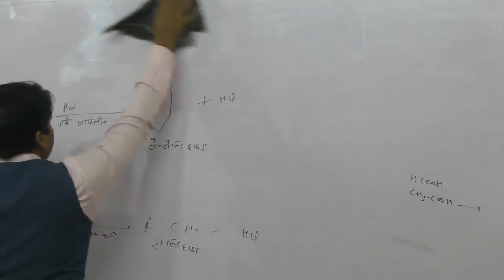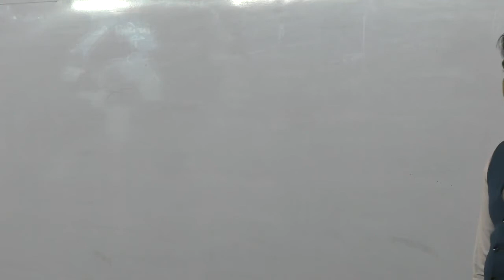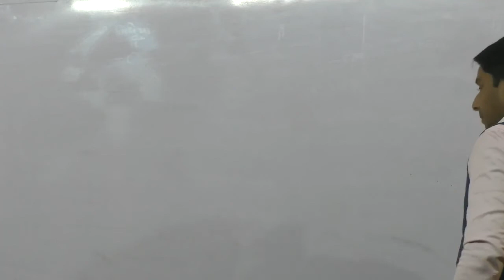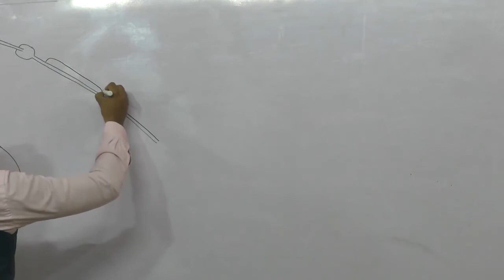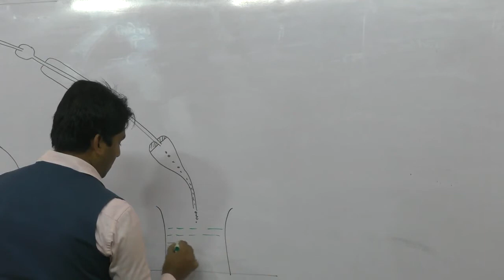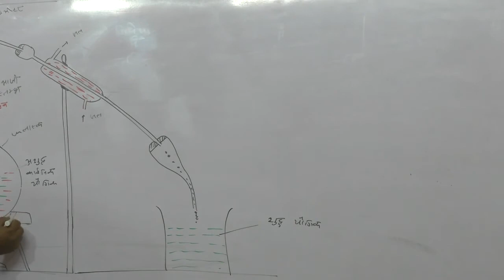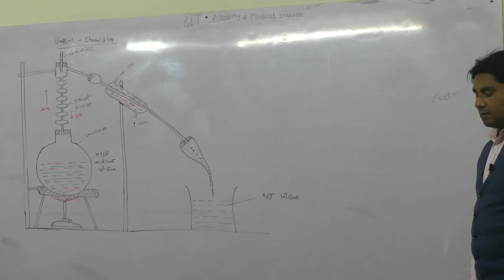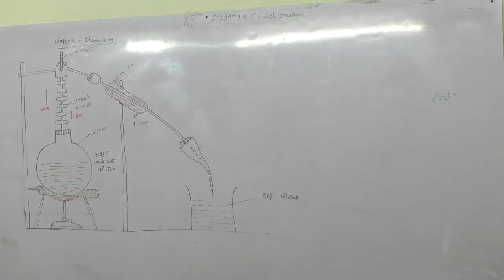part 21 class 11 chemistry ch 12 for iit jee neet